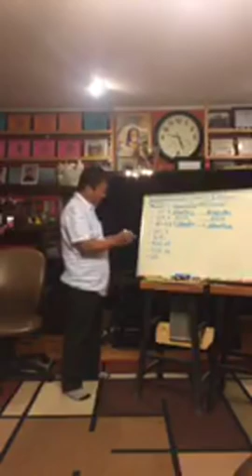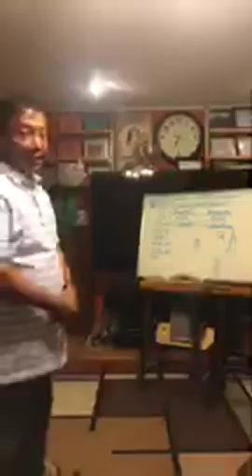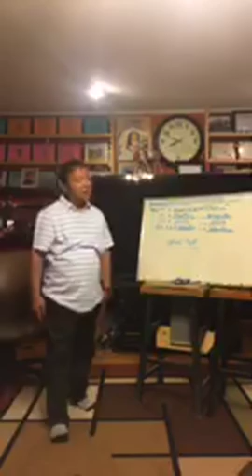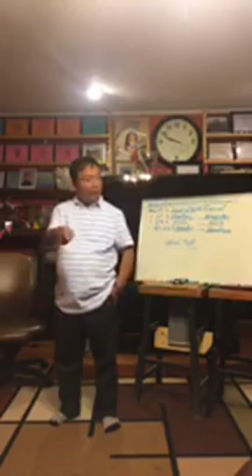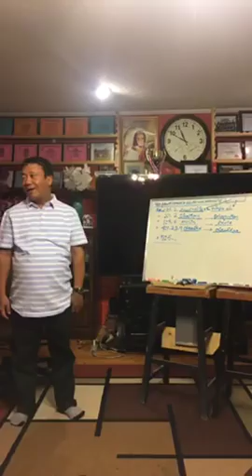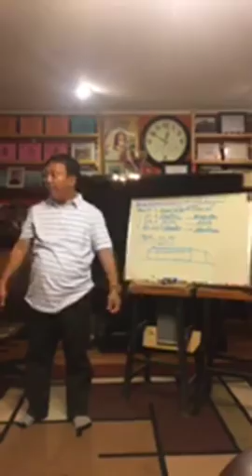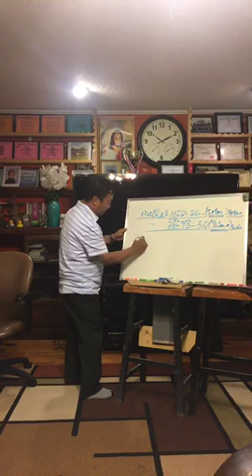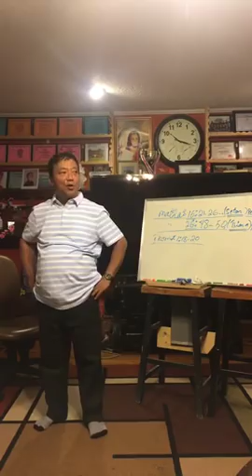Evan C Rova- Ringtu Nun (Mizo Sermon)